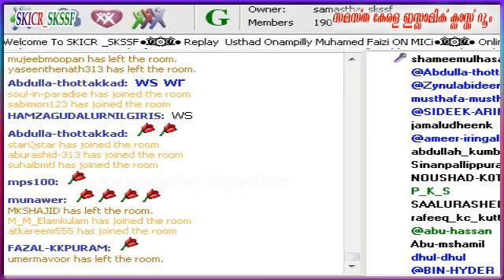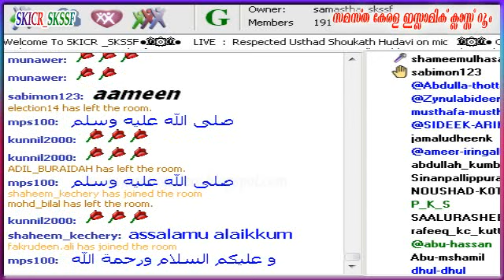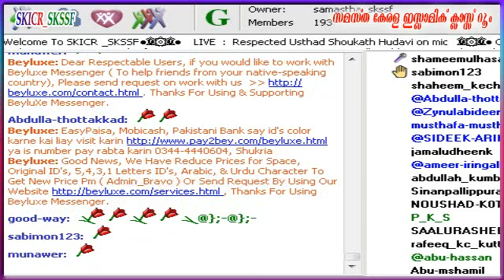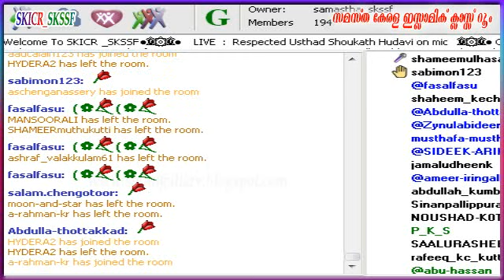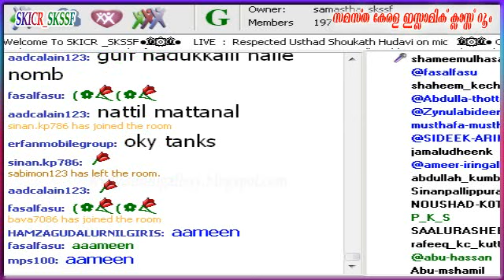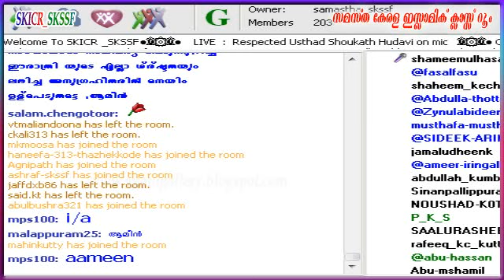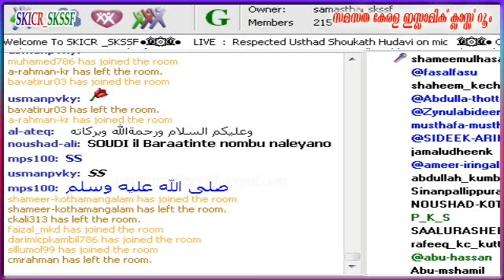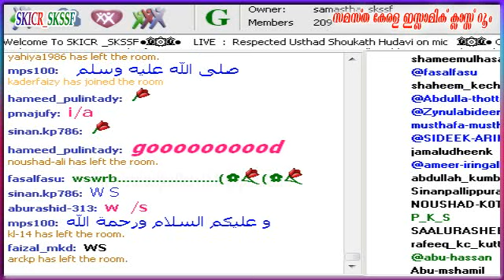Shoukath Hudavi - Nasweehath Class